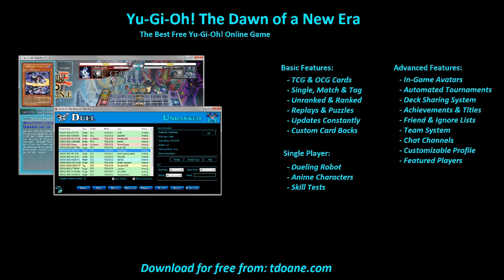FTK Exodia Troll Deck Profile May 2016